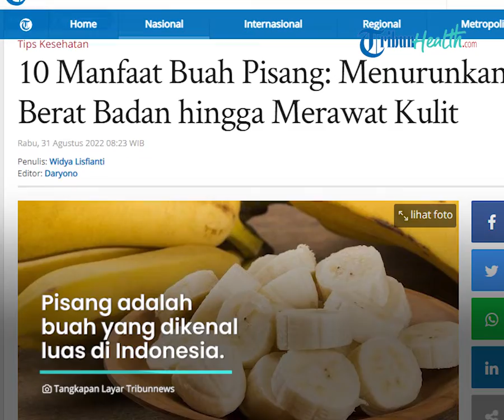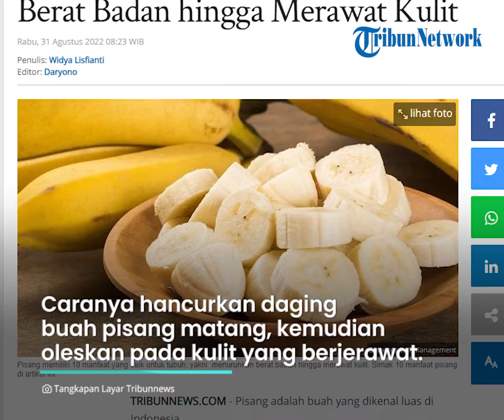Benarkah Buah Pisang Bagus untuk Kulit? Ini Manfaat untuk Kesehatan Tubuh yang Kerap Diabaikan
TRIBUN-VIDEO.COM - Pisang adalah salah satu buah yang mudah didapatkan, karena harganya yang murah.

Tak hanya itu saja, pisang memiliki banyak kandungan nutrisi yang bagus untuk tubuh.